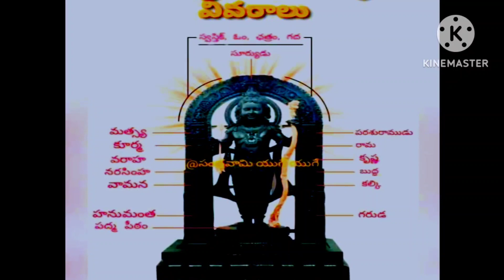విగ్రహ ప్రతిష్ఠ రామునివిగ్రహా విశిష్టత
GBR WORLD
MAKE EVERYTHING POSSIBLE
అయోధ్య రామమందిరం రాముని విగ్రహ ప్రతిష్ఠ రమునివిగ్రహా విశిష్టత

GBR WORLD
This is a wad channel focus on telugu social midia
Comedy show's, short films, Whatsapp status, Viral Videos And Lot More.

హింగ్లాజ్ మాతా పాకిస్థాన్ లో తెలుగు దేవుళ్ళు నవ్వుల హరివిల్లు పార్ట్2 TRAILER వెన్నెలవే వెన్నెలవే WHAT'S APP STATUS YATTAGAYYA SHIVA SHIVA WHAT'S APP STATUS AP ILLAPATTALU LETEST NEWS||AP ఇళ్లపట్టాలు వాయిదా పై కోడాల నాని ఫైర్||AP ILLAPATTALU NEW UPDATE AP ఇళ్ళ పట్టాలు వాయిదా కి అసలు కారణం ఇదే AP HOUSING PENDING WORK నెరవేరనున్న సొంత పేదవారి సొంత ఇంటి కల AP HOUSING COMPLETE||AP ఇళ్ళ పట్టాలు వచ్చేశాయ్ || YS HOUSING SCHEME|| AP GOOD NEWS HOW TO CHECK YSR CHEYUTHA (ELIGIBLE/INELIGIBLE) FINAL LIST ఇంటిపట్టాల పంపిణీకి ఏర్పాట్లు పూర్తి మీ మొబైల్ నుండే స్టేట్ బ్యాంక్ ఆఫ్ ఇండియా అకౌంట్ కి మీ ఫోన్ నెంబర్ లింక్ చేసుకోండి పెన్షన్ కొత్తగా అప్లై చేసిన వాళ్ళ లిస్ట్ కొత్త అప్డేట్ తో కొత్తగా ఇంటి స్థలాల లిస్ట్ మీపేరు చెక్ చేసుకోండి డిస్క్రిప్షన్ లో లింక్ ఓపెన్ అవ్వకపోతే ఎం చెయ్యాలి ... ఇంటి స్థలాల లిస్టులో మీరు ఉందో లేదో చెక్ చేసుకోవటం ఎలా... జగన్ మోహన్ రెడ్డి గారు HOUSEING PLANNING FULL DETAILS మీ పాత రేషన్ కార్డ్ నెంబర్ తో కొత్త రైస్ కార్డ్ నంబర్ తెలుసుకోవడం ఎలా రేషన్ కార్డ్ మ్యాపింగ్ అయ్యిందా లేదా తెలుకోడం ఎలాగో ఈ వీడియోలో తెలుసుకుందాం డ్వాక్రా మహిళలకు సంబంధించిన పూర్తి వివరాలు మీ ఊరిలో ఎన్ని గ్రూపులు ఉన్నాయి ఎంత మంది ఉన్నారు ఈ వివరాలు ... PM కిసాన్ క్రెడిట్ కార్డ్ అర్హుల జాబితా లిస్టు చెక్ చేసుకోవడం ఎలాగ స్పందన యాప్ వల్ల ఉపయోగాలు ఏమిటి అది ఎలాగా ఉపయోగించుకోవాలి మీ ఆధార్ కార్డ్ నెంబరు మీ యొక్క బ్యాంక్ అకౌంటుకి లింక్ అయ్యిందా లేదా అనేది ఎలా తెలుసుకోవాలి అనేది ఈ వీడియోలో తెలుసుకుందాం Love failure WhatsApp status Ganapathi ring tones Miku మీకు ఏదన్నా సందేహం ఉంటే కింద ఇవ్వబడిన వాట్సాప్ నెంబరుకు వాట్సాప్ చైయంది వాట్సాప్ నెంబరు::- 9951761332 Thanks for the watching My channel Watch more tapics Subscribe my channel Thankyou...

GBR WORLD
GBR WORLD COMEDY
GBR WORLD NAVVULA HARIVILLU
GBR WORLD WHATSAPP STATUS